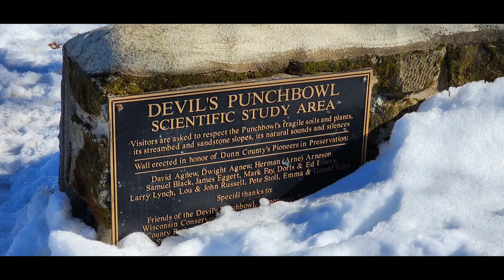Busy day treated ourselves to a drive and a little ice exploration.